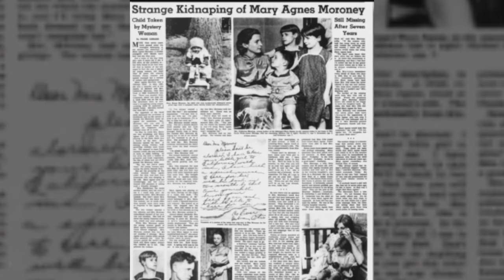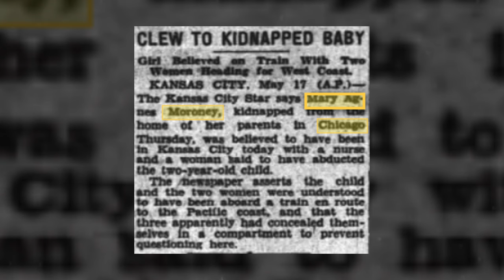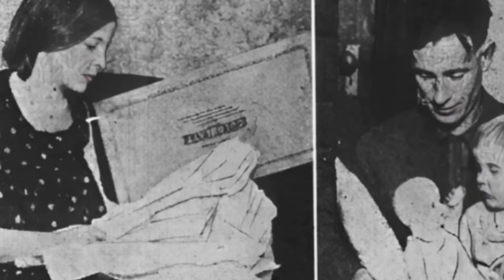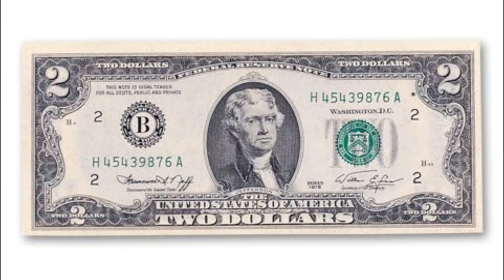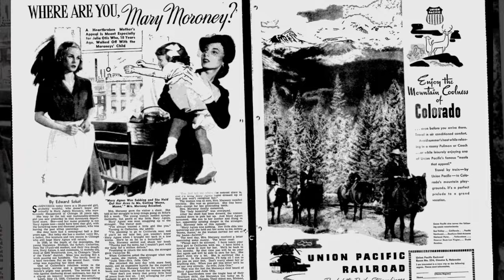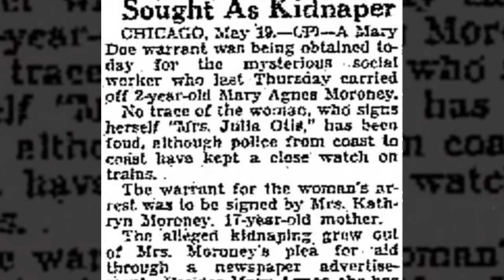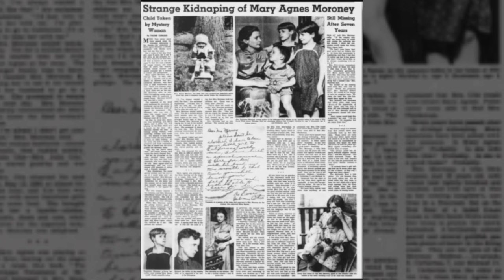2 YO Girl Vanishes! - 93 Years Later In 2023, The Cold Case Is SOLVED | Mary Agnes Moroney Case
93 Year Old Cold Case SOLVED in 2023 |  Mary Agnes Moroney Documentary | True Crime Expresso

On a cold day in November 1930,  2 year old Mary Agnes Moroney vanished without a trace in the bustling city of Chicago. For 93 years, her disappearance left authorities puzzled and family members heartbroken. This is a perplexing case of a long-lost child. The mysterious disappearance of Mary Agnes Moroney made international headlines for almost a century. False leads and useless findings failed to bring the little girl home, but after decades, the pieces of the puzzle began to align.

In today’s video, we will cover the decades-long search for two-year-old Mary Agnes Moroney, who vanished from her Chicago home in 1930 by a mysterious woman, never to be seen again. From mysterious letters to reported sightings and many DNA testings, the case of Mary Agnes Moroney defied resolution until 2023, when a Californian woman came forward who held the key to the decades-old mystery. Join us as we uncover the shocking truth behind Mary's disappearance and the unexpected turn of events that led to her case finally being solved.

Welcome to Our Channel "True Crime Expresso" This channel is about Solved and Unsolved Cold Cases, Twisted True Crime Stories, Murder Mystery, Horror Stories, and Unexplained & Unsolved Mysteries across the entire World.

Inspired by M7 Crime Storytime, True Detective, Cofeehouse Crime, and Mysterious hook.

Inspired by Oldest Cold Case FINALLY Solved In 2023 Mary Agnes Moroney

Inspired by the oldest cold case solved by genetic genealogy (as of may 2023) | the case of mary agnes morone

Inspired by 93 Years Old Cold Case FINALLY Solved | Documentary | Real Crime Storytime

Inspired by THE 93 YEAR OLD DISAPPEARANCE OF LITTLE MARY AGNES MORONEY HAS FINALLY BEEN SOLVED

We Cover 🕵️‍♀️
🟣 Unsolved Mysteries
🟢 Strange Disappearances

⏰ Video Duration: 00:16:25